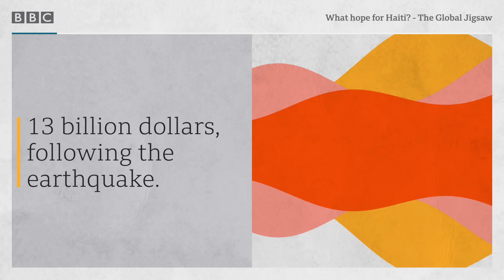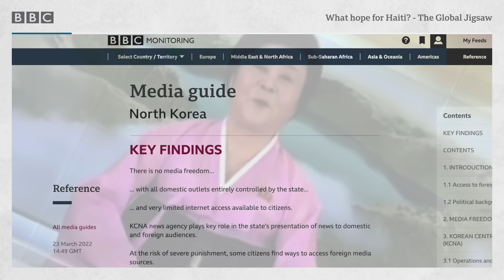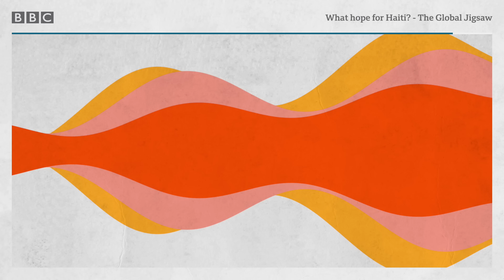Haiti: A 'living nightmare' - The Global Jigsaw podcast, BBC World Service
Gang violence has turned the small Caribbean nation into a “living nightmare”, with rapes, kidnappings and killings a daily occurrence.

More than a decade after a devastating earthquake - and billions of dollars spent on recovery - Haiti is back on its knees. Haiti's Prime Minister Ariel Henry has agreed to resign following weeks of mounting pressure and increasing violence in the impoverished country. We check in with the reality on the ground and take stock of the arguments.

Warning: This programme contains graphic descriptions of violence

00:00 Intro
03:06 Haiti’s “humanitarian crisis”
04:55 Factfile
07:01 2010 earthquake
08:19 Gang activities and violence
11:54 Locals and vigilante movements fighting gang violence
13:25 Challenges for aid agencies
14:18 Press freedom and dangers for journalists
15:54 The view from Haiti
16:33 UN deployment and foreign interference
23:48 Questions around international aid
26:08 Conclusion

Producers: Kriszta Satori, Elchin Suleymanov
Presenter: Krassi Twigg
Editor: Judy King
Original music: Pete Cunningham
Sound engineer: John Boland
Video producer: Suniti Singh